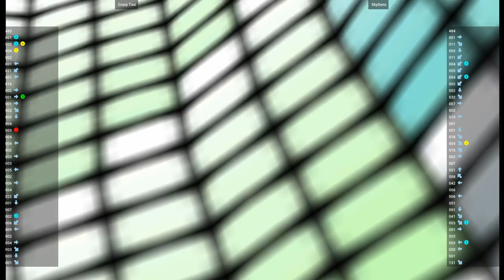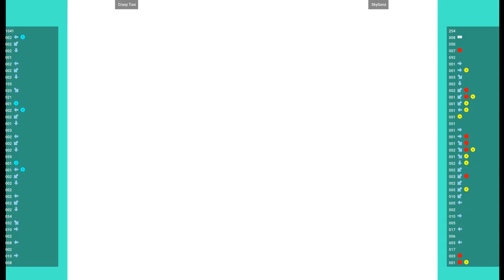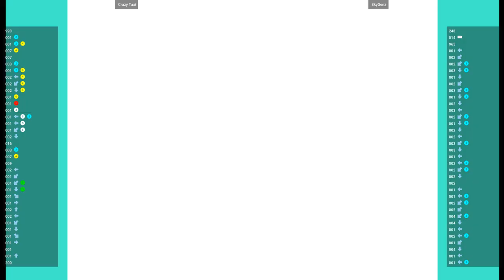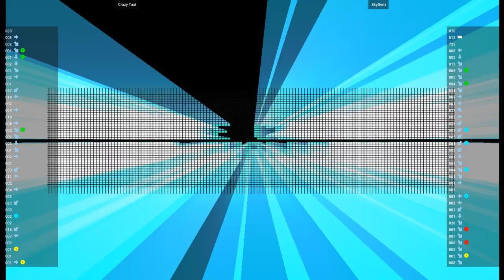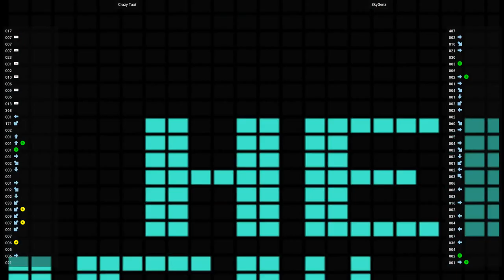CVS1 GD-ROM 🕹 Crazy Taxi VS SkyGenz